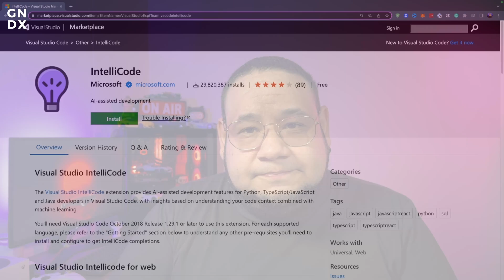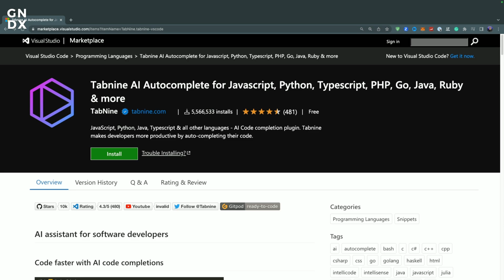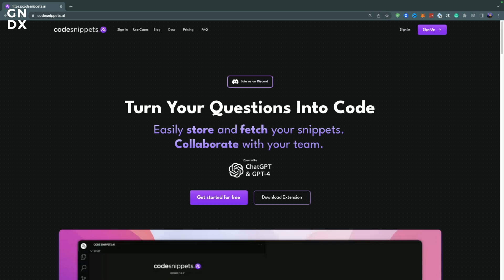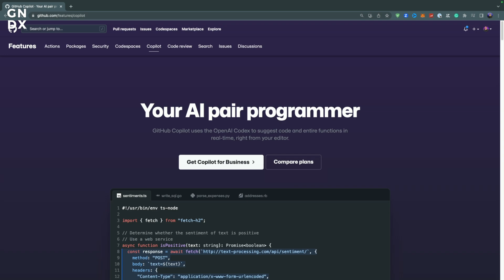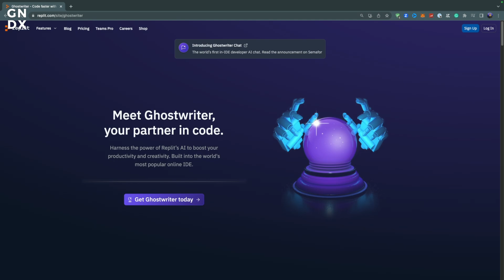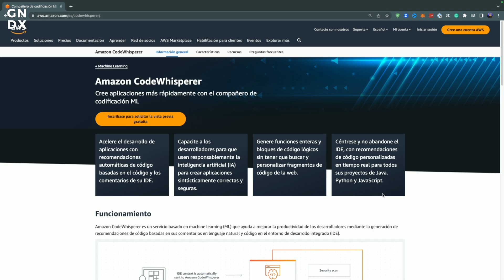Extensiones para VSCode con Inteligencia Artificial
Descubre cómo las extensiones de inteligencia artificial para Visual Studio Code pueden mejorar radicalmente tu flujo de trabajo de programación.

En este video, te presentaré las extensiones de Inteligencia Artificial que te ayudarán a escribir código más rápido, detectar errores y en general, hacer tu vida de programador o programadora mucho más fácil.

00:00 Bienvenida
00:23 ¿Qué aprenderás?
01:06 Suscríbete
01:18 Ventajas de la IA
03:08 IntelliCode
03:40 Tabnine
04:20 CodeGPT
04:50 Codesnippets
05:08 GitHub Copilot
06:36 Otras herramientas
06:53 Replit Ghostwriter
07:23 AutoRegex
07:52 Blackbox
08:10 Amazon CodeWhisperer
08:58 IA nos quitará el Trabajo?
10:00 Cierre